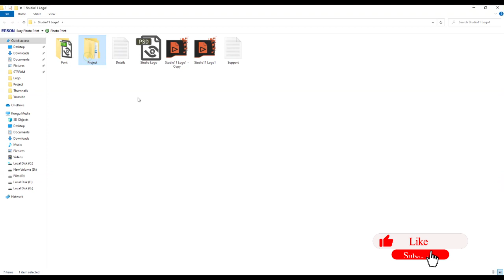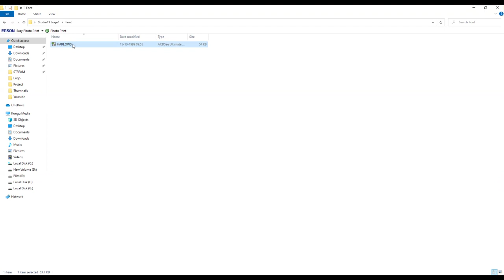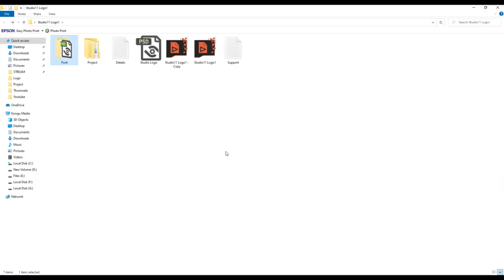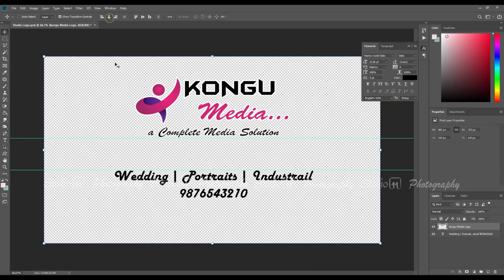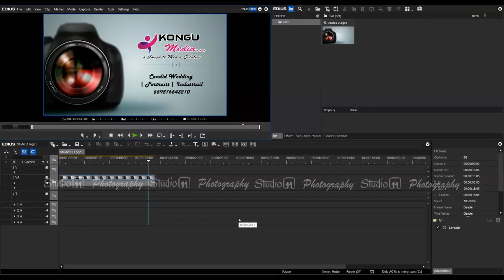Edius Studio Logo Project-1 How to Edite?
– Fast & Easy to Use
– Easy to customize
– Text Based Files
– We are deal with wedding video editing related projects
– Low cast compare then others

Thank you for your order we look forward